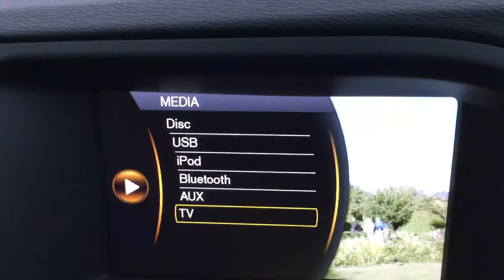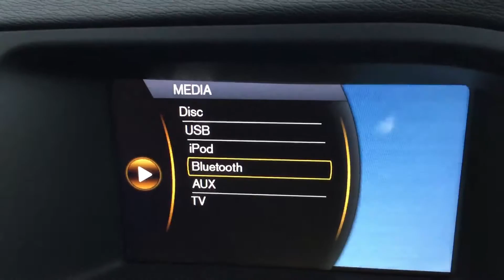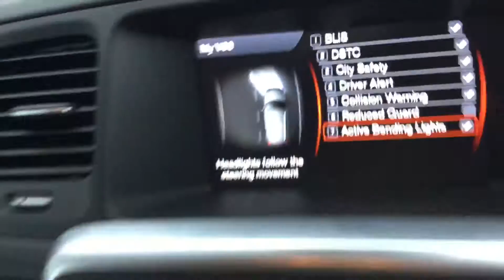VOLVO V60 1.6 D2 Turbo Diesel SE LUX NAV Auto Estate Rear DVD Sat Nav BLIS LDW LR62OTV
Metallic Caspian Blue, Full Leather Interior, Volvo Rear DVD Multimedia System, Volvo RTI Satellite Navigation, Bluetooth, Heated Seats, BLIS Blind Spot Information System, LDW Lane Departure Warning with DAC Driver Alert Control, Front and Rear Parking Sensors, Keyless Entry & Drive, Winter Pack, Family Pack including Child Booster Seats and Child Locks, High Performance Multimedia Sound Audio System and AUX/USB/iPod Connection, Air Conditioning, 2-zone Climate Control, Cruise Control, Electric Windows/Folding Mirrors, Push Button Start, Power Steering, ABS, DSTC Traction Control, Front and Side Airbags, Switchable Passenger Airbag, ISOFIX Child Seat Preparation, Multi Function Steering Wheel, Auto Dimming Rear View Mirror, 5x Three Point Seat Belts, 5x Headrests, Centre Armrest, Auto Xenon Headlights, Headlamp Washers, Front Fogs, 18in Volvo Alloys, Remote Volvo Alarm, Just 1 Owner, Only 67,000 Miles, Full Service History, 5 Stamps in Service Book, Costs £37,000 New and Has over £7,000 of Extras, Can Achieve Over 67 MPG, Just £30 a Year Roade Tax. Alternative to D3, D4, D5 or petrol T3, T4, T5, T6 AWD SE Lux Premium Sport R Design. 4 Years RAC Platinum Parts and Labour Warranty Available, Over 200 Cars in Stock, Finance Available, No Deposit Required, Part Exchange Available. McCarthy Cars Are RAC Approved and Highly Recommended By Them, Have Complete Peace Of Mind With The McCarthy Cars and RAC Buysure Programme. All Our Vehicles Are HPI Checked and Every Vehicle is Subject To a Rigorous RAC Approved 82 Point Inspection. Our Vehicles Come With 1 Years MOT, Full Service, RAC Platinum Warranty and RAC Roadside Assistance. Available extras include Privacy Glass, Bluetooth, Sat Nav, DAB Radio, Front and Rear PDC Parking Aids, Leather, Heated Seats.  McCarthy Cars, A Family Run Business Established Over 40 Years Ago, Open 7 Days a Week.